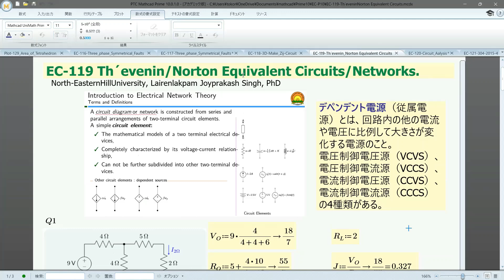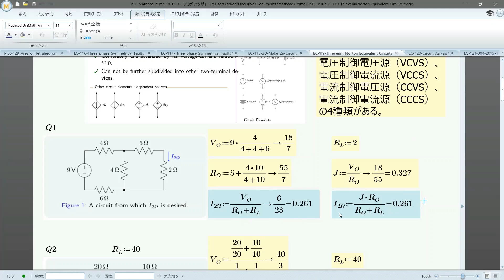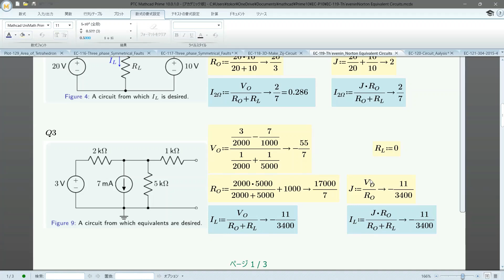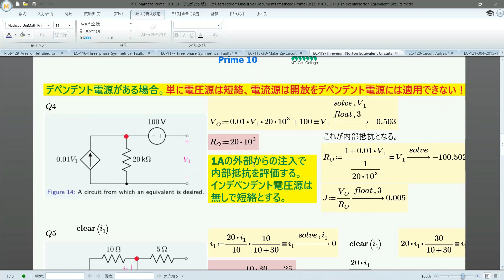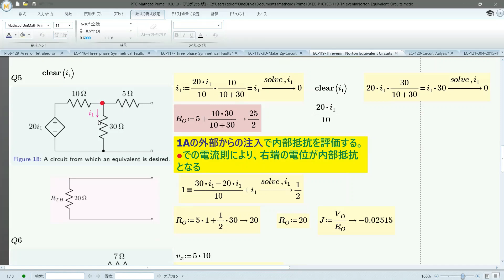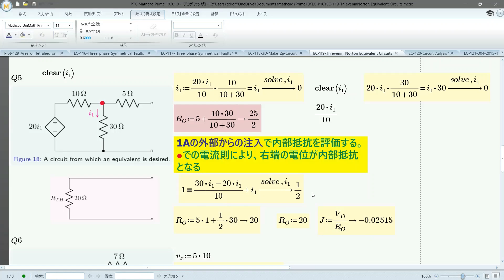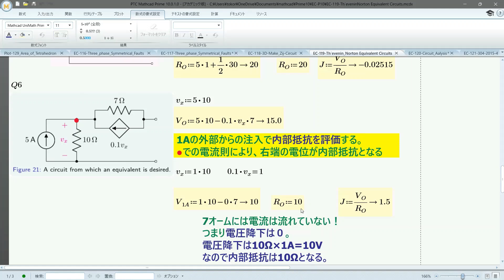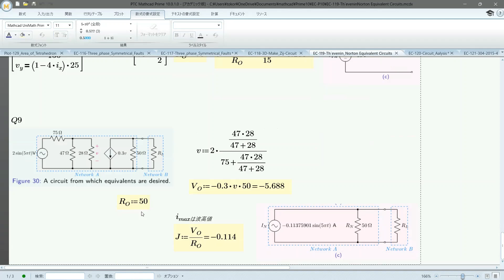EC-119 (TheveninNorton Equivalent CircuitsNetworks.)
From EC-119, we will develop a series of questions by Indian professors from academia's papers and lecture materials related to electrical circuits from around the world. In Japan, only independent power supplies are often handled by electrical circuits, but in the world, independent power supplies are also studied in parallel. Since internal resistance will be negative, please learn as the next step after fully understanding the basics. It also shows solutions using complex numbers and strings, such as AC circuits and bridge circuits.

The EC series uses Mathcad Prime 10 and Maple 2022 to solve a variety of electrical circuit problems. In addition, compared to the previous year, the explanation part has been enhanced both on the screen and in the explanation. It not only solves electrical circuits, but also includes hints on how to solve them as much as possible, so it is for internal use that will be useful even after mastering electrical circuits.

Learn about electrical circuit problems in the best learning environment in Japan. Visualize the problem and get a bird's-eye view. Here we show you many problems that cannot be solved without using a computer. Conversely, it is also a problem that can be easily solved using a computer. Use the graphs to visualize the symptoms and resolve the problem of the system's response.